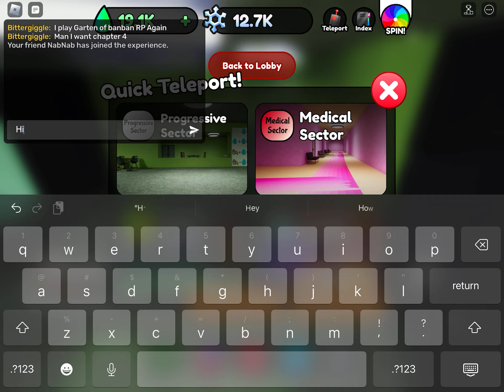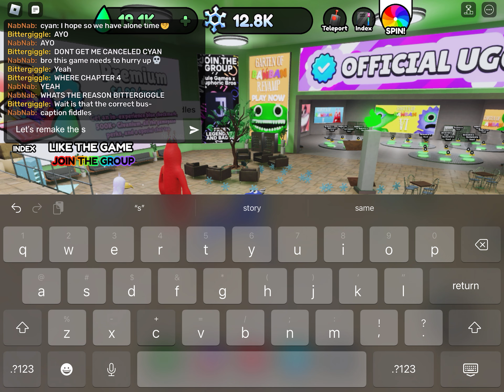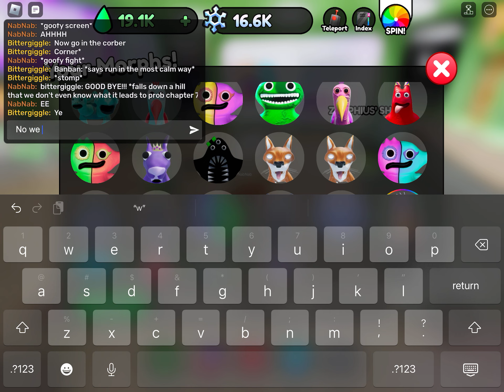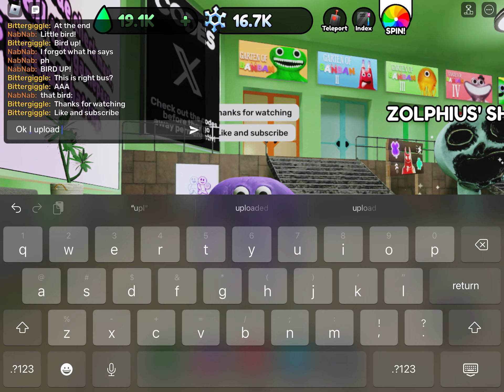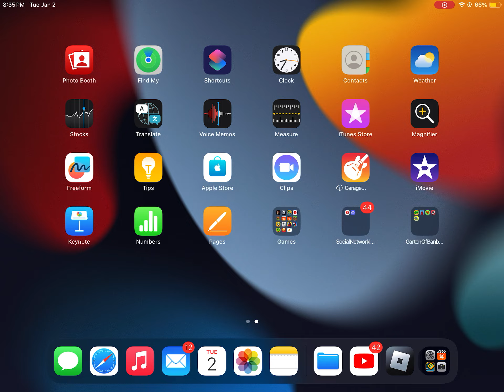Playing Garten of banban RP for no reason again